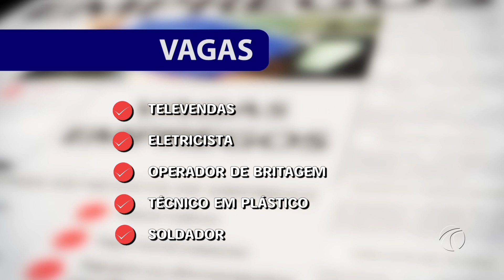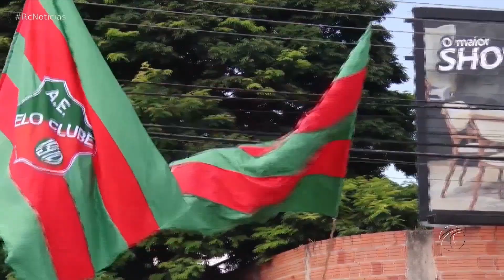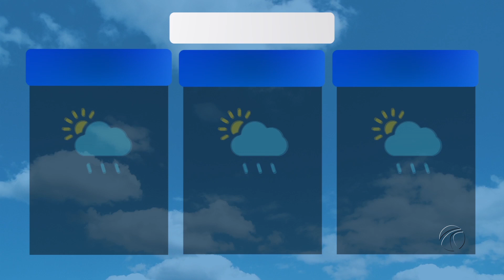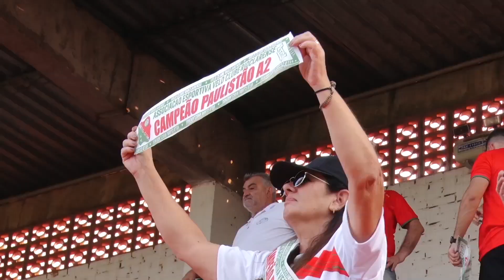RIO CLARO NOTÍCIAS 2ª EDIÇÃO - 15/04/2024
As principais notícias de Rio Claro e região.